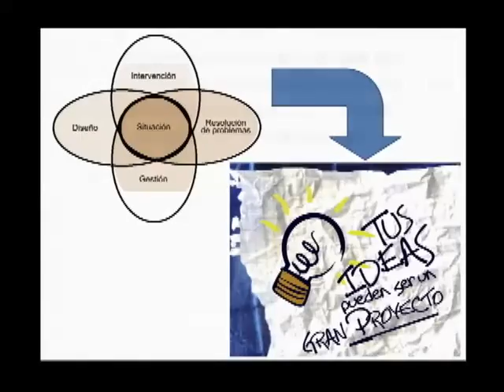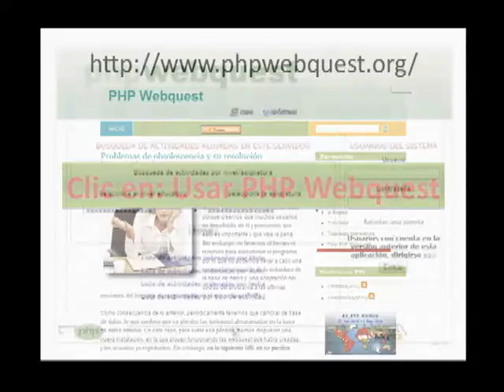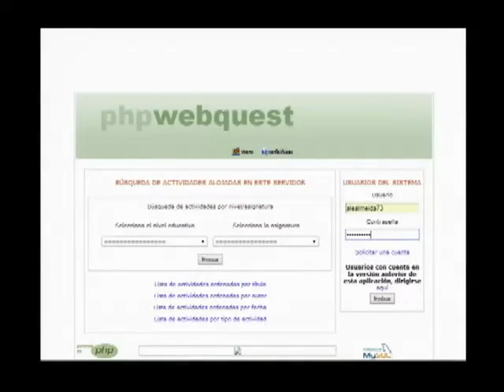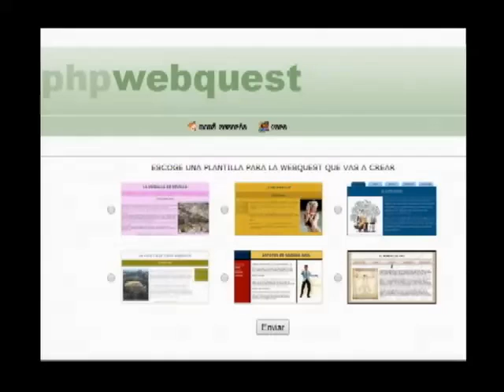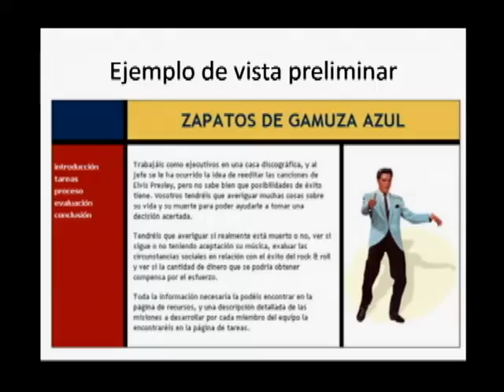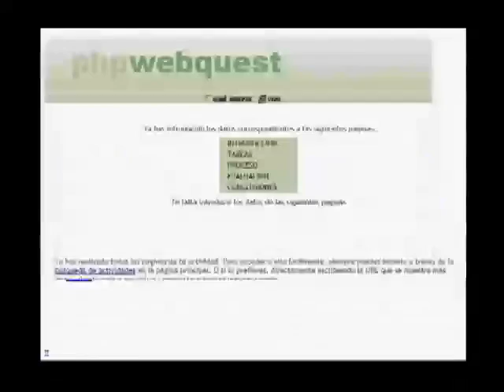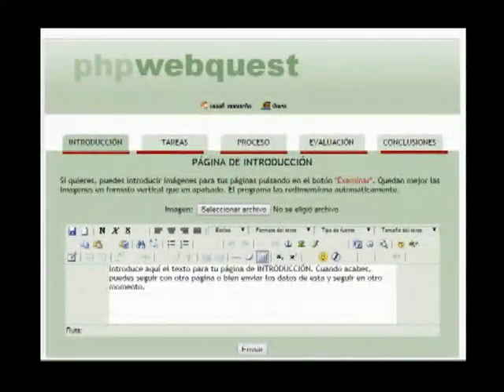20140915-CE1415/Encuentro de TICS-CITE/Una WebQuest para Tecnología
Encuentro de TICS-CITE. Una WebQuest para Tecnología. Conduce:Alejandra Almeida Méndez. Fecha de emisión: 15 de septiembre de 2014. Este y otros programas los puedes ver Producciones con fines educativos para secundarias técnicas en el Distrito Federal, México.